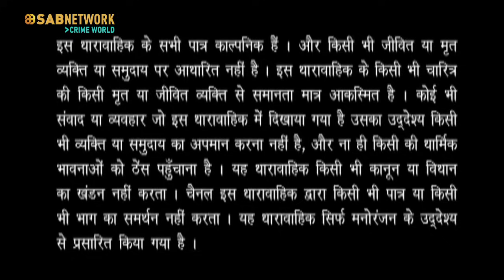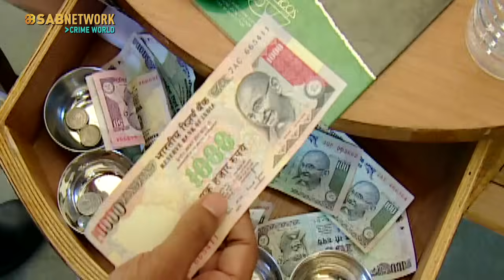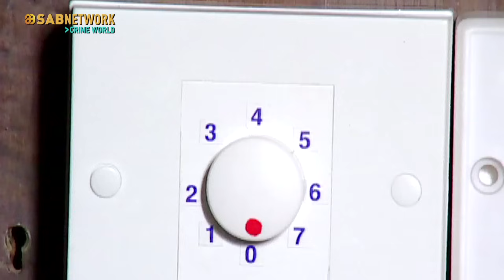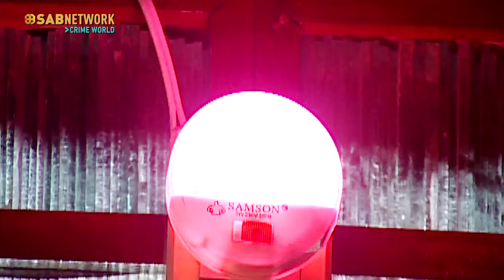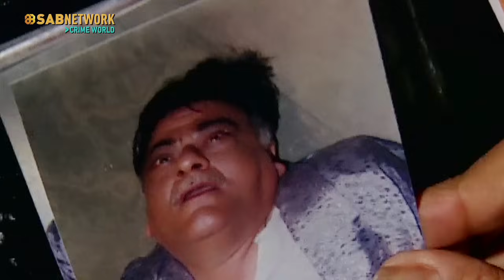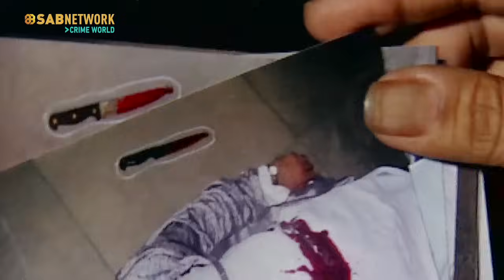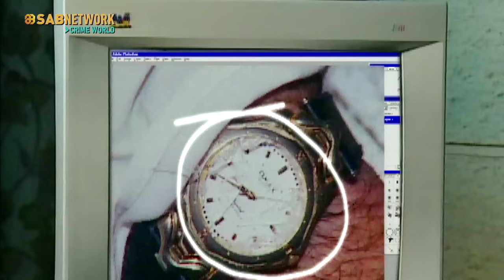Ek Business Deal ka Khatarnak Anjaam | Suraag | Episode - 144 | सुराग | Crime Show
Roshan confronts Shah over their joint venture, but Shah accuses Roshan of being a robber. Ajeet and Vikas intervene, preventing violence. Shah's girlfriend asks for a loan, and he promises to provide it. The next day, Roshan finds Shah dead when he goes to meet him alone. Unravel the mystery of Shah's murder and the motive behind it in this gripping tale.